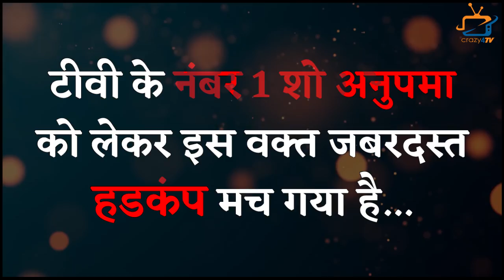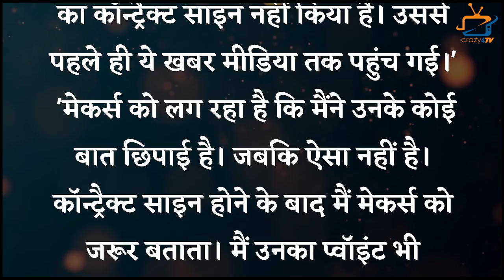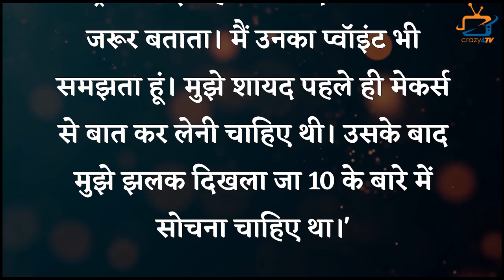Shocking : Anupamaa’s This Big Actor Quits The Show, Makers Suddenly Bring Replacement Overnight !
Why This Big Character To Leave No.1 Show Anupamaa! Check Out The Video